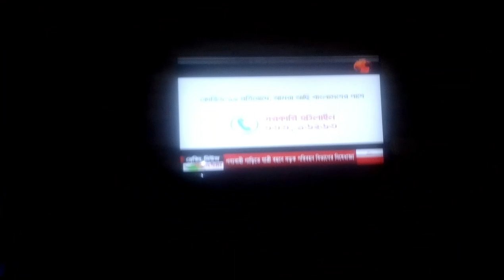টমেটোর সস আর টমেটোর চাটনির রেসিপি।